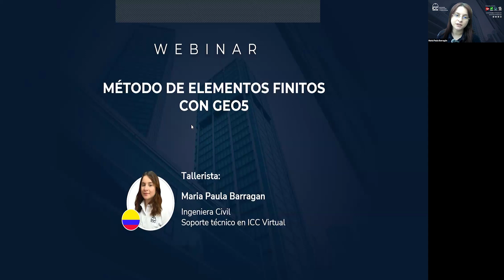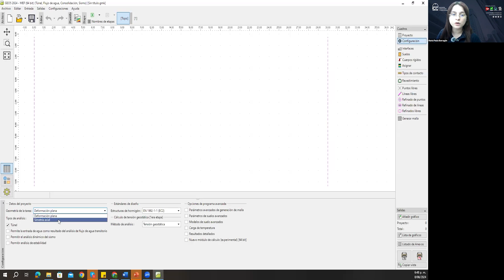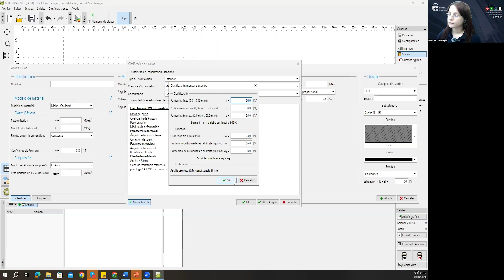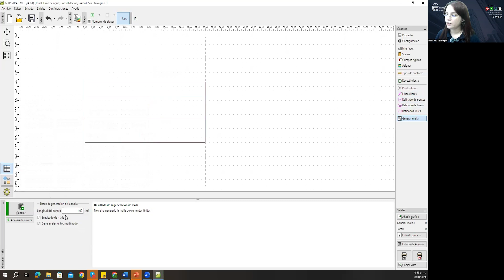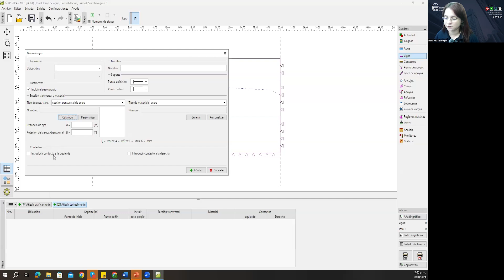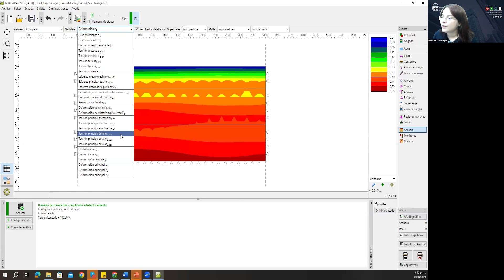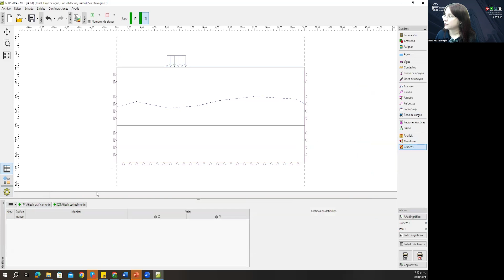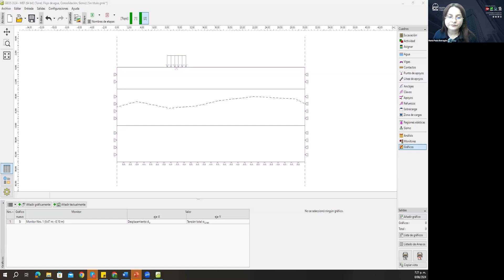Webinar: Método de elementos finitos MEF con Geo5 | ICC Ingeniería 2024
📞 Contacto Asesor Comercial: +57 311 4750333

¡Potencia tu carrera con nosotros! ¡Inscríbete ahora!